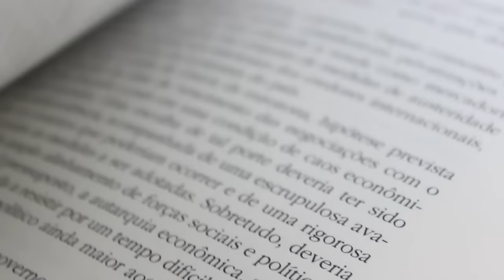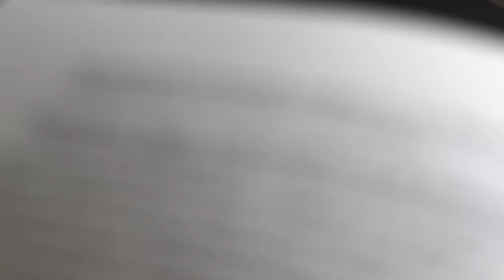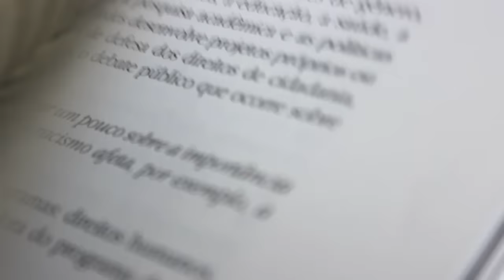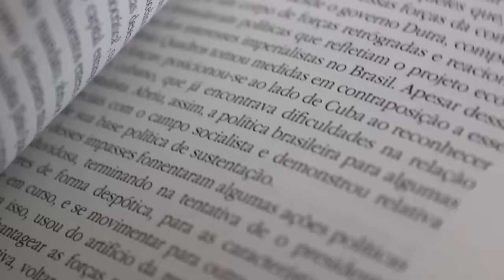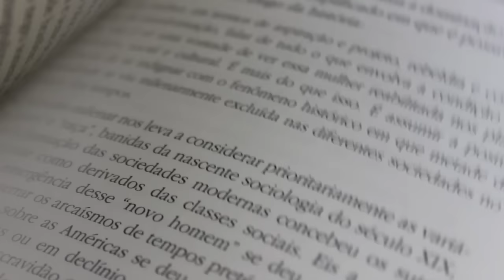Marxismo e feminismo negro // Rosane Borges fala sobre a nova Margem Esquerda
Rosane Borges fala sobre a nova edição da revista da Boitempo, a Margem Esquerda, um número temático que conta com um dossiê, coordenado por Silvio Almeida, sobre "Marxismo e a questão racial", com artigos de Alessandra Devulsky, Dennis de Oliveira e Marcio Farias, além da própria Rosane Borges.

★ COMO ASSINAR? ★

O número abre com uma entrevista inédita com a feminista negra Sueli Carneiro e fecha com uma poesia de Muhammad Ali, além de contar com uma homenagem a Grace Lee Boggs, imagens de Flávio Cerqueira e clássicos de José Carlos Mariátegui e do Congresso Internacional contra a opressão colonial e o imperialismo, selecionados, traduzidos e apresentados por Luiz Bernardo Pericás. E mais: textos de Perry Anderson, Milton Pinheiro, Marcello Musto, Marcos Del Roio, Paulo Silveira, Haroldo Ceravolo e Angélica Lovatto.

"Se é possível dizer que o marxismo permite uma compreensão científica da questão racial, também se pode afirmar que a análise do fenômeno racial abre as portas para que o marxismo cumpra sua vocação de tornar inteligíveis as relações sociais históricas em suas determinações sociais mais concretas." – Silvio Almeida, na apresentação.